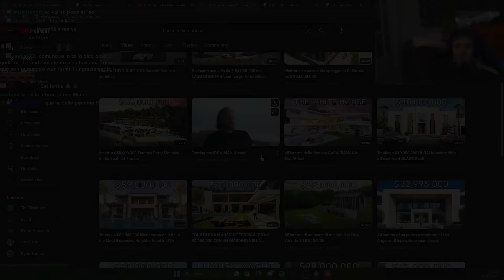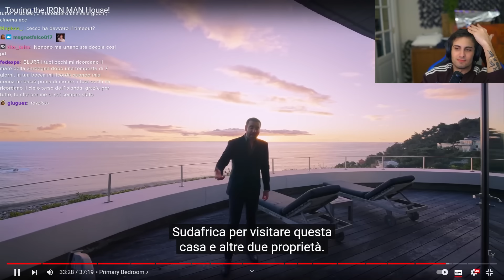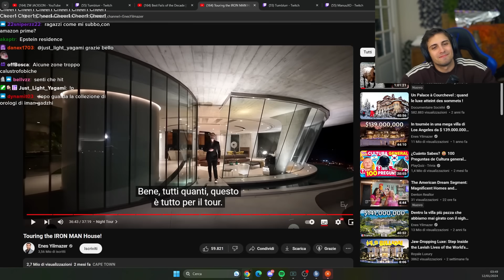VISITIAMO LA CASA DI IRON MAN !